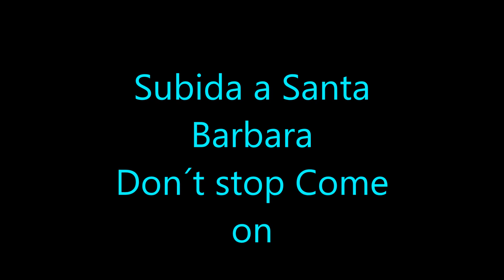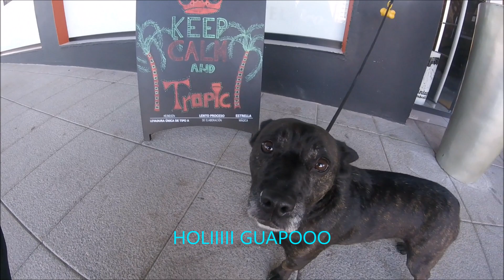Subida a Santa Barbara X2